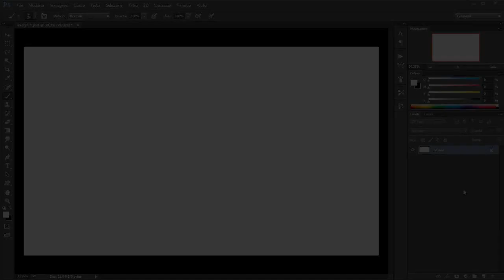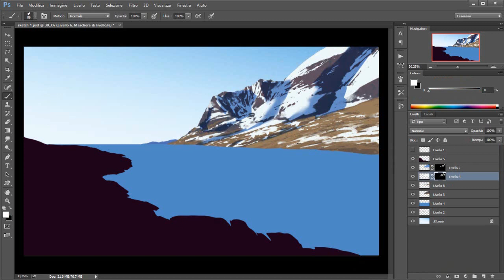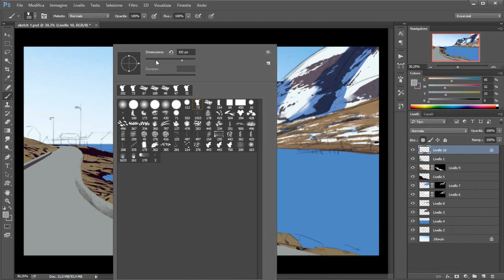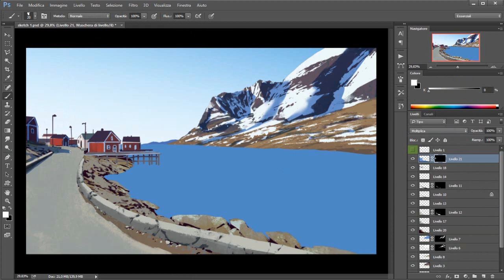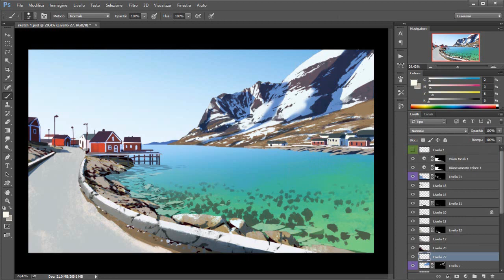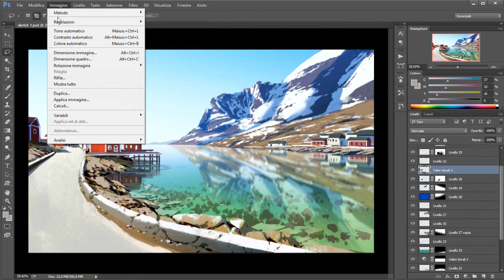Virtual plein air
First try for screen recording.